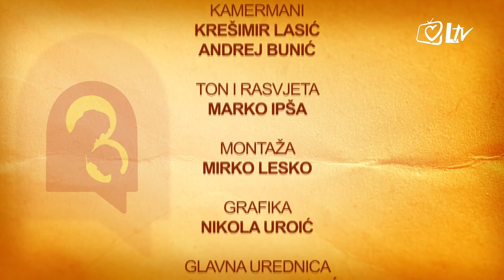Prozor svetog Josipa 4.10.2017. - Zaručnici Josipa Novački i Josip Baran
Zaručnici Josipa i Josip dvoje su mladih ljudi koji su se upoznali u Crkvi a svoju ljubav će uskoro okruniti brakom. Oboje su animatori Salezijanaca te sudjeluju kao animatori na susretima mladih.